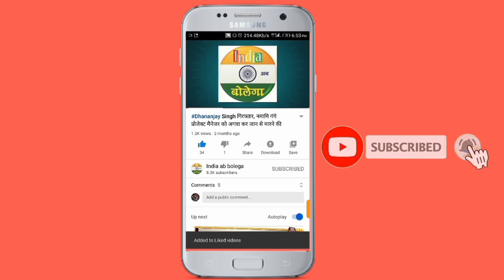पति ने की दूसरी शादी तो पत्नी बैठी धरने पर ।